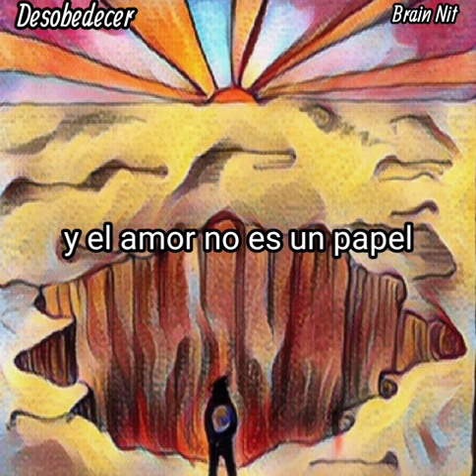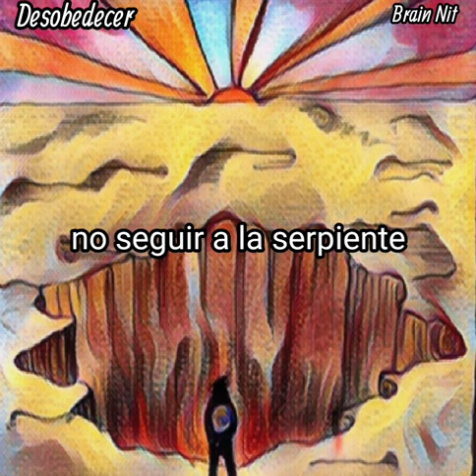Desobedecer - Brain Nit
canción grabada en acustico solo con un celu y una guitarra. dedicada a mi niña, yesi.